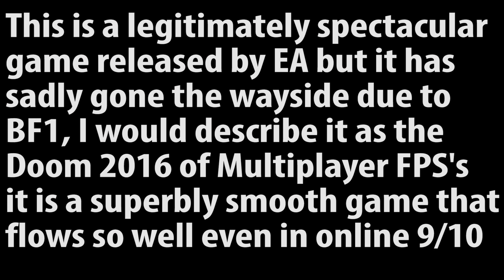Titanfall Duex - Like this game came out in 2016, like a week after BF1 and a week before COD:IW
The Asian sandwich of game releases